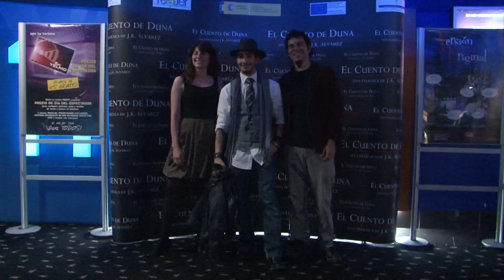El Cuento de Duna - Estreno en cines Yelmo de Oviedo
Avance del estreno de la película "El Cuento de Duna", de J.K. Álvarez. 5 de abril de 2011 en los cines Yelmo Cineplex de Oviedo.